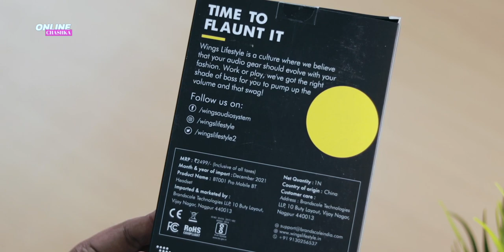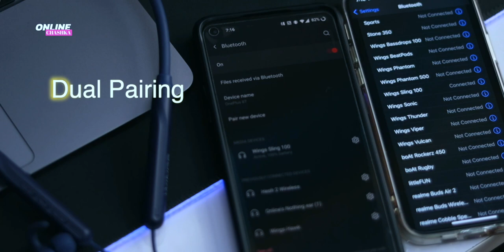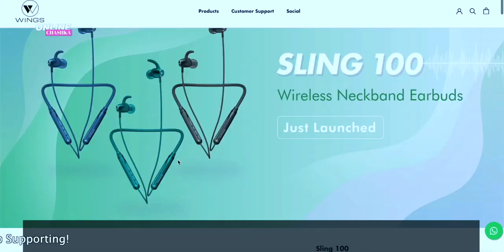Wings Sling 100 Neckband Bluetooth Earphones Unboxing & Review | Value For Money!!🔥🔥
Best Buy - Wings Sling 100 Neckband Environmental Noise Cancellation ( ENC ) Vibration Alert Bluetooth Headset

Timestamps!!
Coming Soon

OUTRO IS MADE BY Canva

My Camera
My Primary Smartphone
My Secondary Smartphone
My Laptop
My New Laptop
My Studio Lights